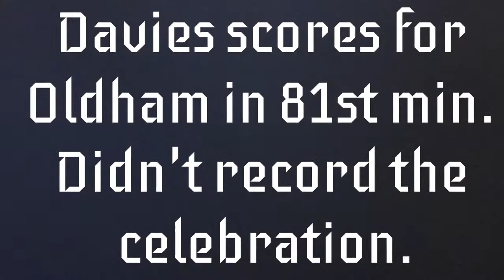Oldham Athletic v Scunthorpe United *Away Day Vlog*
A trip over the Pennines to watch Scunthorpe against an Oldham team that are unbeaten in last 7 games. A good game with plenty of action. To get the full effect of the video probably best watched in the wind and rain.